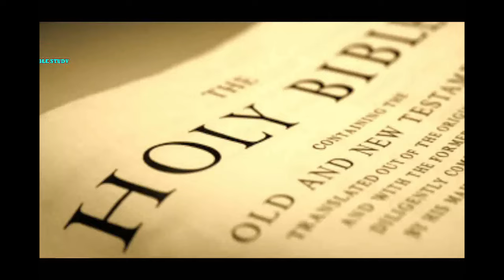क्या प्रभु यीशु निंदा करते थे? Kya PRABHU YISHU Ninda Karte The?Hindi Christian Stanley Macwan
हिन्दी मेसेज
क्या प्रभु यीशु निंदा करते थे?

प्रभु यीशु ने कहा है, निंदा मर करो, और कहा है, किसी पर दोष मत लगाओ। पर प्रभु यीशु ने फरिशीयों पर दोष नहीं लगाया था? प्रभु यीशु ने अपने चेलो को फरीशियों के बारे मे भला बुरा नहीं कहा था? क्या यह निंदा नहीं कह सकते? क्या है सच्चाई?